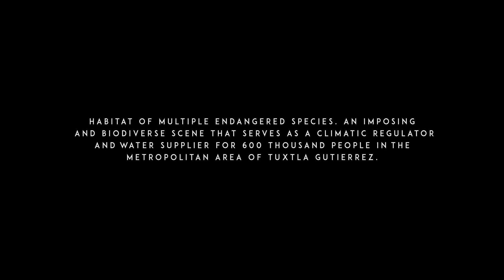Beacons of Hope: Cañón del Sumidero